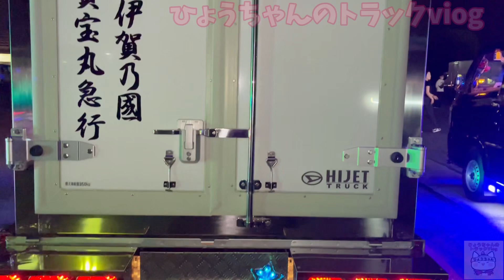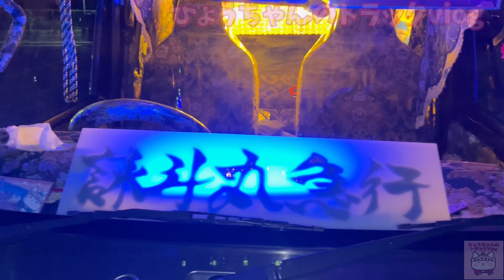【デコトラ】豊田上郷ナイトミーティング☆軽デコトラ♡どんどん登場!!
今回は豊田上郷ナイトミーティングの特集です。

この動画では人気の軽デコトラの方々がどんどん登場しま〜す😄

ぜひ最後まで見てみて下さいね🤗🥰